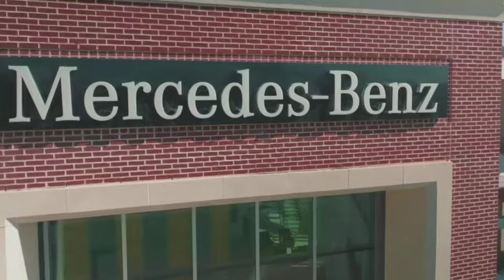Louisville vs. Notre Dame Full Game Replay | 2024 Ally ACC Women's Basketball Tournament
The fourth-seeded Fighting Irish will continue on to the quarterfinals of the 2024 Ally ACC Women's Basketball Tournament by defeating fifth-seeded Louisville, 77-68. After holding the Cardinals defensively and stretching out the lead in the first half, the Irish had to hold off a hard comeback attempt led by Jayda Curry to earn the win. Sonia Citron and Hannah Hidalgo combined for 47 points, 9 rebounds and 9 assists. Curry paced the Cardinals with 26 and 3 assists. Jasmyne Roberts was the leading scorer for the 'Canes with 12 points and 4 rebounds.